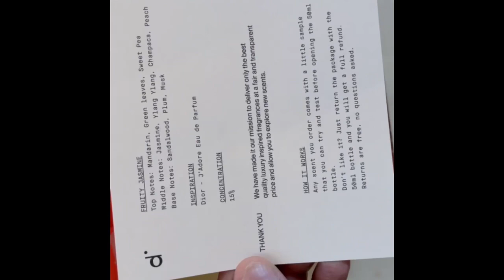Getting Botox with my RESERVED boyfriend for the first time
Watch me and my boyfriend get Botox for the first time ever!